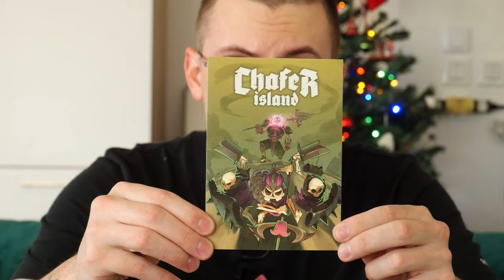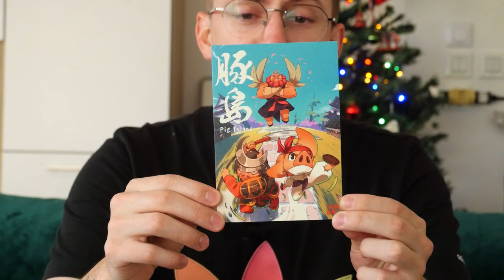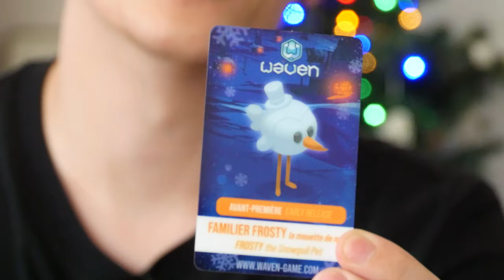J'OUVRE LE PACK NOËL WAVEN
🔥Comme chaque années on a droit au fameux pack de produits dérivés venant tout droit de chez Ankama Games ! Cette année, Waven est mis au devant de la scène suite à sa sortie y a quelques mois, on va se régaler🔥

➡️ COMMENTE AVEC TON PSEUDO DISCORD 🎁